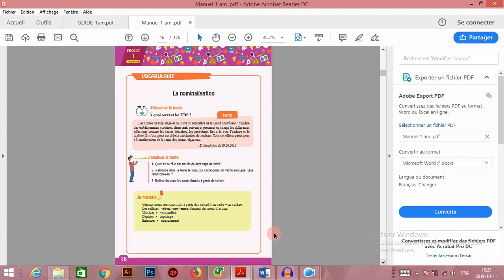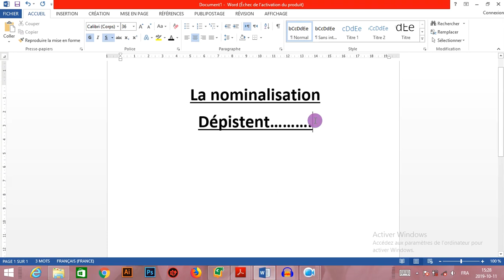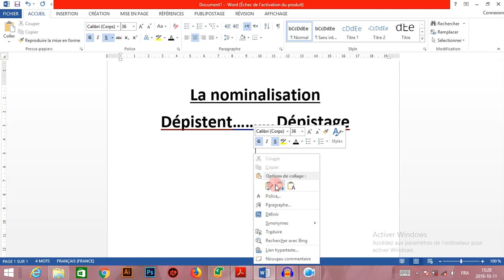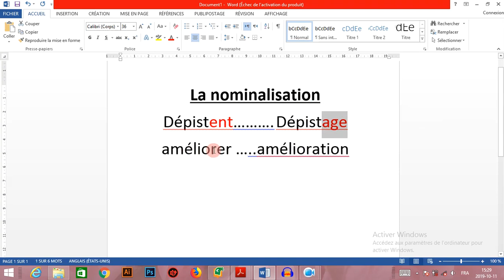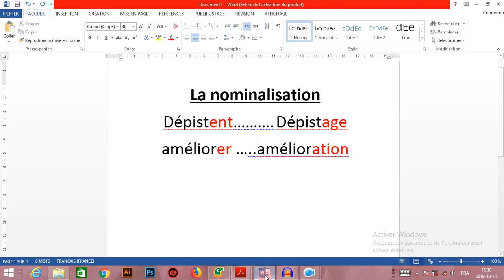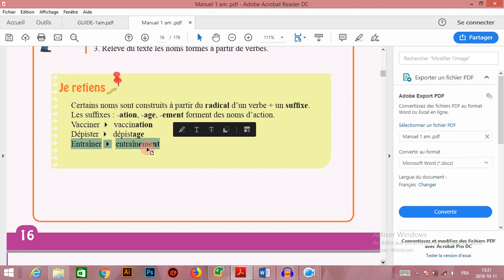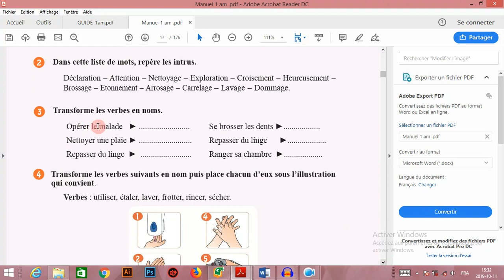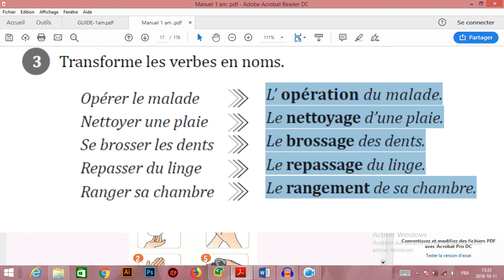Vocabulaire p1 s1 1am. La nominalisation. page 16